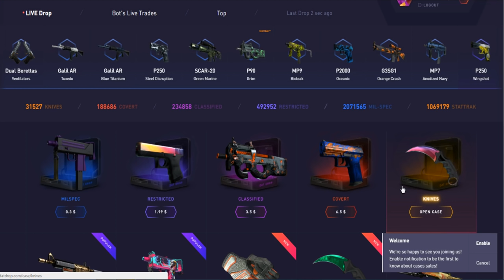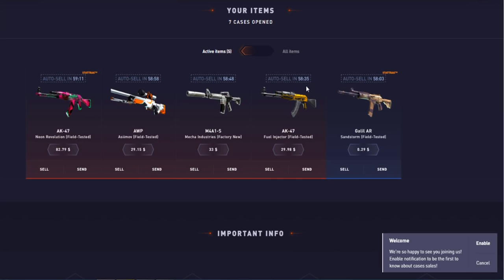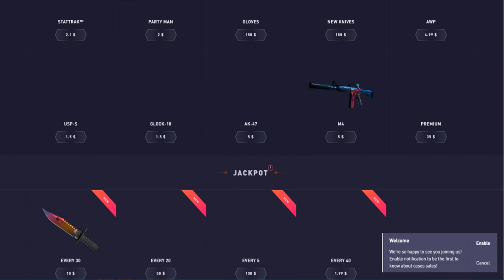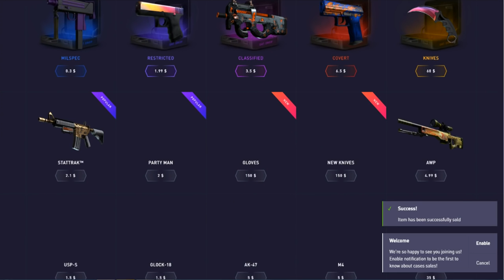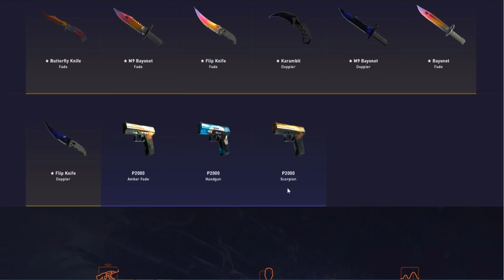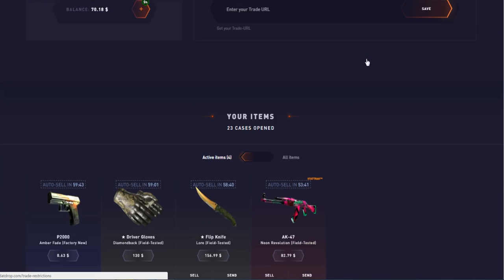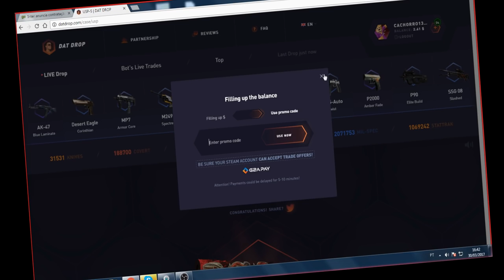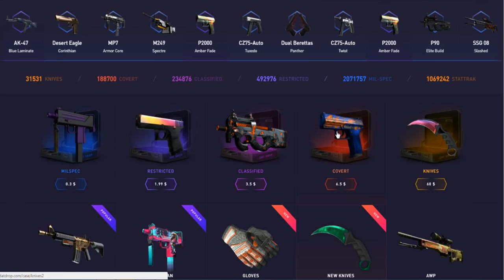SÓ PROFIT NESSE SITE? - CS:GO Abrindo Caixas ‹ Cachorro1337 ›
Código promocional: cachorro1337

Descobri o site de abrir caixas onde só conseguimos profit. Está duvidando? Então teste você mesmo!